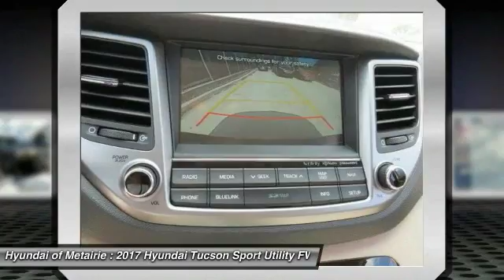2017 Hyundai Tucson Metairie LA H418585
2017 Hyundai Tucson SE Plus

NAV, Heated Leather Seats, Dual Zone A/C, Keyless Start, Premium Sound System, Alloy Wheels, Back-Up Camera, Onboard Communications System, iPod/MP3 Input, Satellite Radio. SE Plus trim. FUEL EFFICIENT 30 MPG Hwy/23 MPG City! READ MORE!KEY FEATURES INCLUDELeather Seats, Navigation, Heated Driver Seat, Back-Up Camera, Premium Sound System, Satellite Radio, iPod/MP3 Input, Onboard Communications System, Aluminum Wheels, Keyless Start, Dual Zone A/C, Heated Seats, Heated Leather Seats. Rear Spoiler, MP3 Player, Keyless Entry, Privacy Glass, Steering Wheel Controls.WHY BUY FROM USHyundai of Metairie is your new and used Hyundai dealer proudly serving the Greater New Orleans area! Hyundai of Metairie is a leading car dealer in New Orleans, with an impressive inventory of new Hyundai cars, as well as a large inventory of used cars in Metairie. From buying a new or used car, to our amazing customer service, our Hyundai dealership offers the best car buying experience in Louisiana!Fuel economy calculations based on original manufacturer data for trim engine configuration. Please confirm the accuracy of the included equipment by calling us prior to purchase.